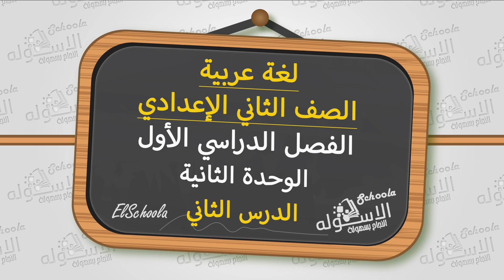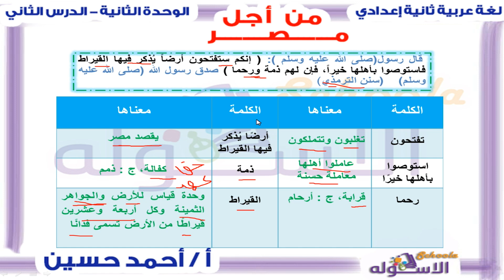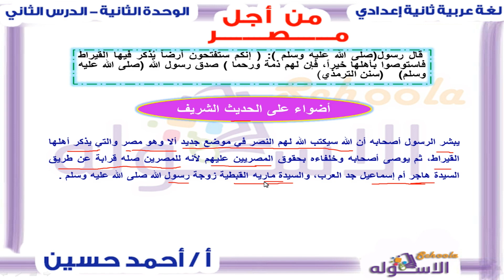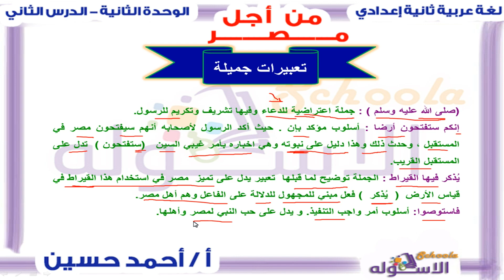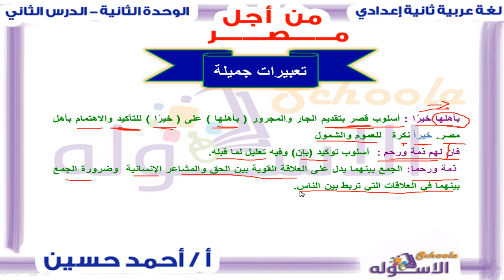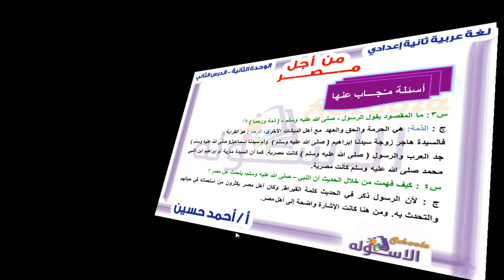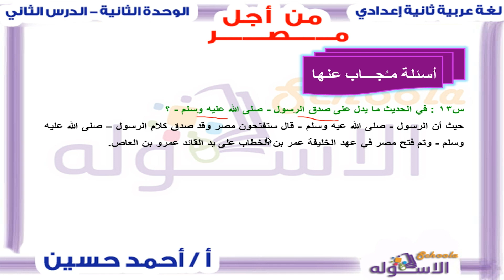شرح درس من أجل مصر | لغة عربية تانية إعدادي | تيرم1 - وح2 - در2 | الاسكوله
أ.أحمد حسين  _ لغة عربية  _ الصف الثاني الإعدادي  _ الترم الأول _ الوحدة الثانية _ الدرس الثاني _ من أجل مصر _ المنهج المصري.